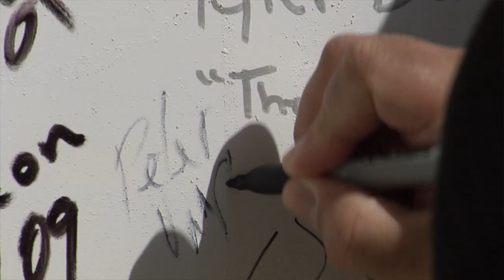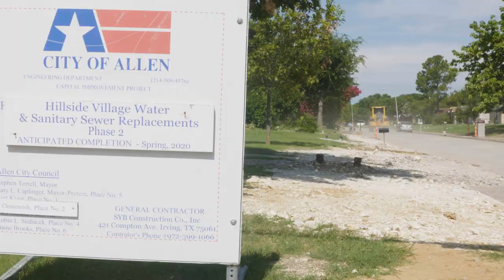A Foundation Of Excellence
We're proud to introduce you to our Stories of Service video series highlighting the services offered and lives changed during just one year of City operations.

Check out how we're helping make Allen a wonderful place to call home